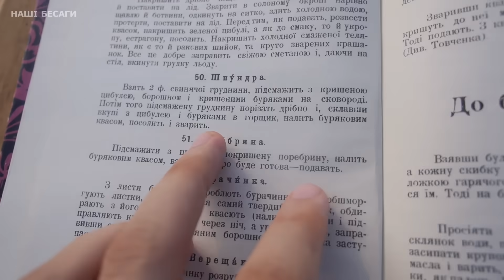Хочеться ще і ще! М'ЯСО з БУРЯКАМИ рецепт з села Опішня! ШПУНДРА з буряками від Олени Щербань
Шпундра рецепт з Полтавщини від Олени Щербань. Дуже смачна свинина з буряками. Це друга серія з смт. Опішня ( Полтавського району, Полтавської області), де Олена Щербань приготувала шпундру по власному рецепту. Олена розповідала, що в її сім'ї шпундру готують давно... Класична шпундра, яка згадується в Енеїді Котляревсьокого, а потім у З. Клиновецькій, готується з буряковим квасом. Але Олена Щербань, у своєму рецепті, кислоту бурякового квасу замінила іншими кислинками. Частина від кисло-солодкого повидла з опішнянських слив, а частина від томатного соку. Вийшло неймовірно смачно. До того ж, повидло, за рахунок солодкості і цукру в ньому, карамелізувало наш буряк і м'ясо.. М'ясо вийшло чудово підрум'янене і буряк добре протушкований і карамелізований. Також, Олена Щербань наголошує, що шпундра з буряками це не СУХИЙ БОРЩ - це шпундра з буряками!!!

Якщо коротко описати, то шпундра це тушковане м'ясо в кислоті бурякового квасу. Але в цьому рецепті, буряковий квас був замінений на кислоту томатів та опішнянських слив, які ще й карамелізували буряк та додали чудового присмаку.

Часто люди запитують "Що приготувати з буряка". Ось вам смачна відповідь!!!

ШПУНДРА З БУРЯКАМИ (не класичний рецепт)
Складники для шпундри з буряками:
Свинина (стегно або м'ясо на ребрі  ) - 1кг
Буряк - 2 кг
Цибуля - 0.5 кг
Часник - 1 головка (в літньому варіанті кілька зубців і часникові стрілки)
Сливове повидло - 200 г. (карамелізує наше м'ясо і буряк + додає кислинки)
Томатний сік - 150-200 мл. (додасть кислинки)
перець чорний

Як готувати шпундру з буряками за  рецептом  Олени Щербань

00:00 Про шпундру з буряками
00:38 Шпундра у Котляревського
00:50 Рецепт шпундри у З. Клиновецькій
01:31 рецепт без бурякового квасу
01:40 як підсмажити м'ясце
02:05 як нарізати буряки до шпундри
02:57 про шпундру і сухий борщ
03:34 додаємо смалець
03:56 додаємо чорний перець
04:20 додаємо буряк на пательню до м'яса
04:35 смажимо буряк
04:43 ще важливі інгредієнти до шпундри
05:14 додаємо цибулю, часник, стрілки
05:37 про сливове повидло
06:17 через 15-20 хвилин готування  додаємо  томатний сік
07:02 солимо шпундру
07:45 шпундра готова

Їсти можна як окрему страву, або з гарніром.